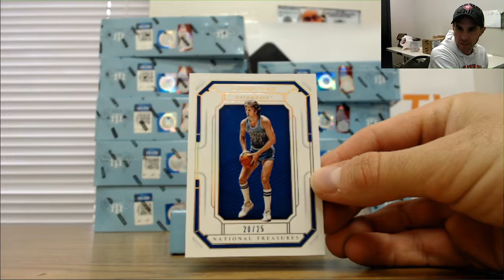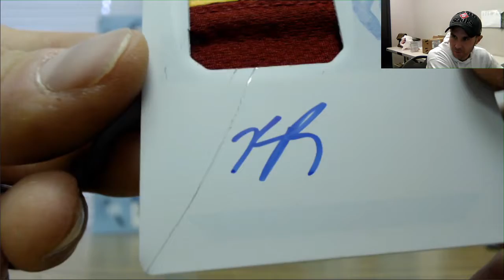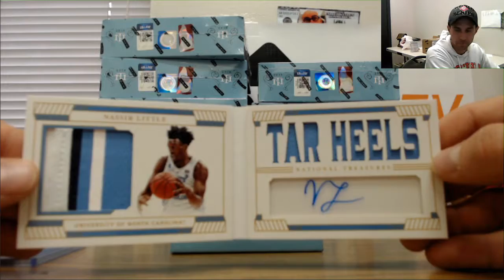19 20 Panini National Treasures Collegiate Basketball hit Draft Box Break RD 5